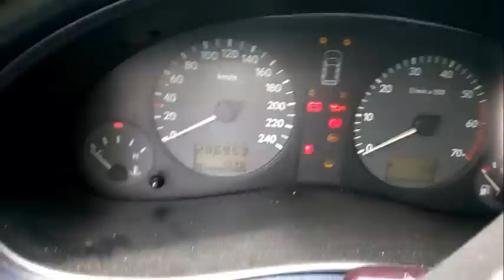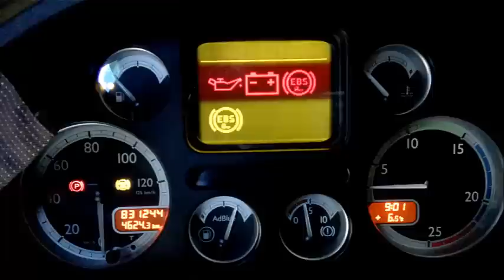Z Życia realnego kierowcy #3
Witam w tym filmiku pokaże wam trase Poznań-Kostrzyn ok 50km w obie strony